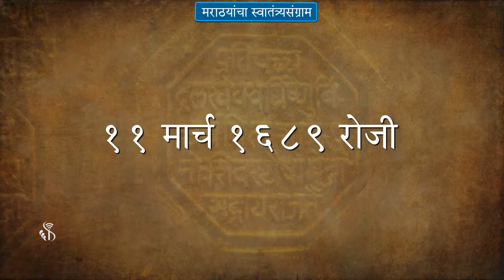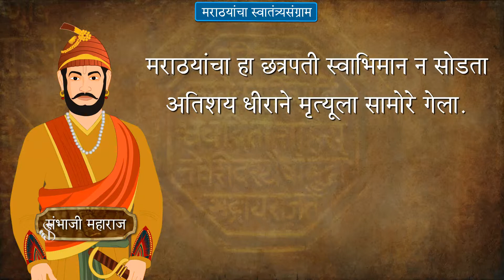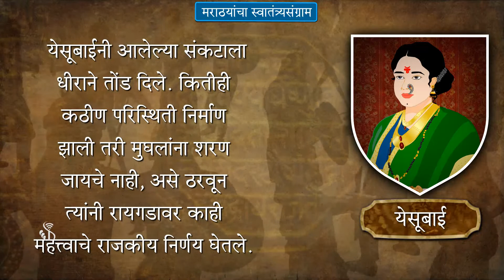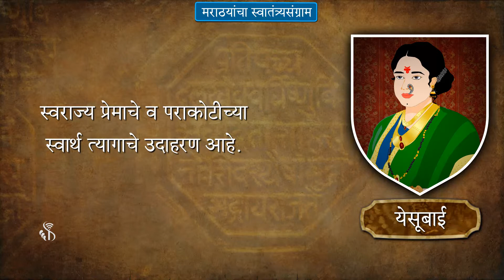7th History | Chapter#09 | Topic#04 | संभाजी राजांचा मृत्यू | Marathi Medium